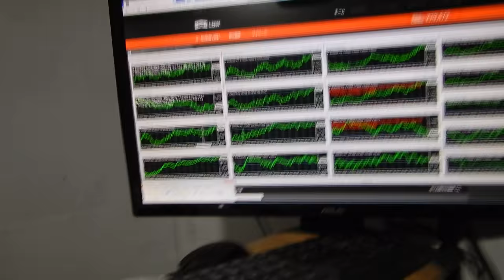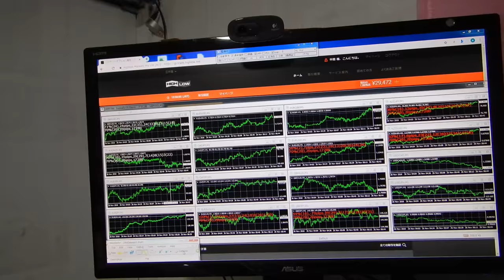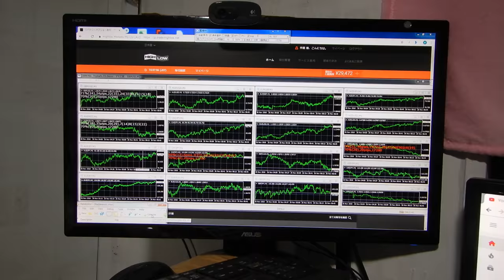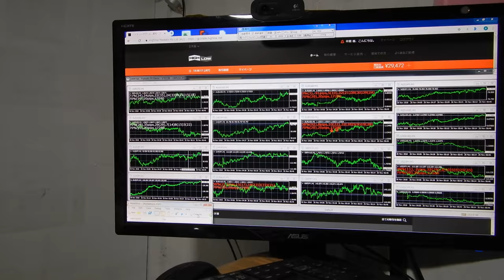これで稼げたら自家用ジェット飛行機が所有できる、バイナリーオプションのスペシャリストが教える投資勉強教材。